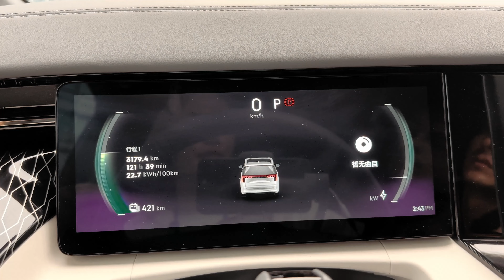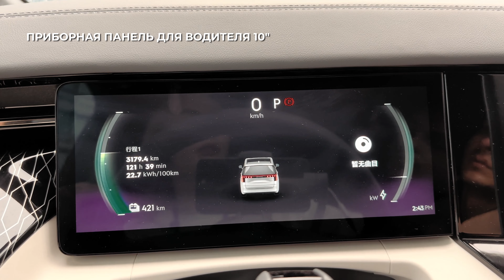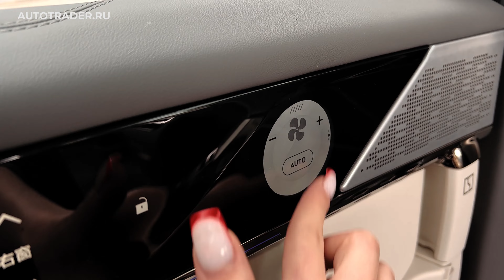ZEEKR 009 Полный обзор нового электромобиля без воды!Хотите купить электромобиль?Сначала посмотрите!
ZEEKR 009 - Первый в мире минивэн класса люкс с полностью электрическим приводом  от китайской компании Geely Automobile. Полный обзор за 5 минут!

Если остались вопросы по данной модели, пишите в комментариях или прочитайте наш обзор ZEEKR 009 ниже в описании.

ZEEKR 009 - это электрический кроссовер, который предлагает превосходную производительность, уникальный дизайн и передовые технологии.

ОБЗОР ZEEKR 009

Двигатель с двухмоторным полным приводом AWD, электромотором мощностью 544 л.с., адаптивной пневматической подвеской и батареей с рекордным запасом хода в 822 км Zeekr 009 вы уже можете купить в нашем салоне в Москве.

Основные технические характеристики электрокара Zeekr 009:

Zeekr 009 представлен в двух комплектациях. Версия We оснащается батареей емкостью 116 кВт⋅ч и обеспечивает дальность хода в 702 км по циклу CLTC. Версия Me оснащается аккумулятором на 140 кВт⋅ч и имеет запас хода в 822 км.

Габариты машины: длина  — 5209 мм,
Количество дверей - 5
Колесная база – 3205 м.
Привод - двухмоторный полный AWD
Мощность двигателей 544 л. с.,
Максимальный крутящий момент - 686 Нм.

Zeekr 009 построен на платформе Geely Sustainable Experience Architecture (SEA).
Мощная батарея и два электромотора в сочетании с пневматической подвеской позволяют ZEEKR 009 разгоняться до 100 км/ч за 4,5 секунды. При этом максимальная скорость Zeekr 009 – 190 км/ч.
Адаптивная пневматическая подвеска автоматически регулирует дорожный просвет от 139 мм до 147 мм (для версии WE).
Благодаря системе рекуперации тормозной путь 36,9 метра, что является отличным результатом для автомобиля весом 2830 кг.
Автомобиль оборудован электронной тормозной системой IBOOSTER 2.0, электронным ручником EPB (с функцией автоматической парковки Autohold).

Внешний вид Zeekr 009. Обзор экстерьера

Автомобиль получил необычный внешний вид за счет массивной хромированной «решетки» на месте традиционной решетки радиатора.
Оптика – светодиодная, включает: интеллектуальный световой комплект для передней решетки; интеллектуальные матричные светодиодные проекционные фары Smart Matrix; фары AFS с функцией следования за рулевым управлением; задние фары ZEEKR luminous LOGO со светящимся логотипом; задние фары с динамическим многоцветным объемным рассеянным поточным светом.
Бесшумные автоматические двусторонние раздвижные двери.

Панорамная крыша Light Sensation EC  площадью 7,4 кв.м. из электрохромного стекла  с автоматической регулировкой уровня цвета (прозрачности).

Интерьер Zeekr 009

В 6ти местном салоне на первом и втором рядах установлены кресла, выполненные по  стандартам кресел первого класса авиакомпании Safario.
Для внутренней отделки салона использованы высококачественные материалы: покрытие из натуральной кожи NAPPA, замшевое покрытие Ultrasuede®.
Сенсорное рулевое колесо Touch Formula с покрытием из кожи NAPPA с электронной системой рулевого управления с усилителем и регулировкой скорости, с функцией обогрева руля.
Динамическое многоцветное окружающее освещение состоит из 32 светодиодных плафонов.
Стереосистема объемного звучания YAMAHA премиум-класса оснащена 13 динамиками и мощным усилителем.
Двухзонный интеллектуальный кондиционер.

Смарт-салон, умное сиденье водителя.

Операционная система Zeekr на чипе  snapgragon 8155 специально настроена для минивэна.
Сенсорный многофункциональный 15,4-дюймовый экран с разрешением около 2000 пикселей.
Диагональ приборной панели — 10,25.
Для пассажиров задних сидений предусмотрен многофункциональный экран размером 15,6 дюйма. Управление с помощью пульта дистанционного управления.
Zeekr 009 оснащается 30 функциями автономного вождения.
Интеллектуальный помощник AI Mate
На приборной панели установлена камера FACE ID, которая следит за усталостью водителя.

Безопасность.
Пассивная интегрированная система безопасности пассажиров и водителя Passenger Guard
Система безопасности транспортного средства Vehicle Guard, полностью разработанная инженерами VOLVO
Интеллектуальная система автоматической парковки с функцией дистанционного управления (RSPA)
Самостоятельный круиз-контроль при полной скорости (LCC+ACC), помощь при смене полосы Lane Changing Assistant (LCA)
Интеллектуальная система помощи при вождении Zeekr AD.

Новая умная кабина Jikrypton - это отражение современных технологий, которые обеспечивают еще больший уровень комфорта в пути.

Остались вопросы по модели пишите в комментариях или звоните.

Автомобильная компания Автотрейдер

00:00 Приветствие
00:14 О модели
00:47 Опции
02:36 Интерьер
04:37 Задний ряд
07:08 Цена и характеристики